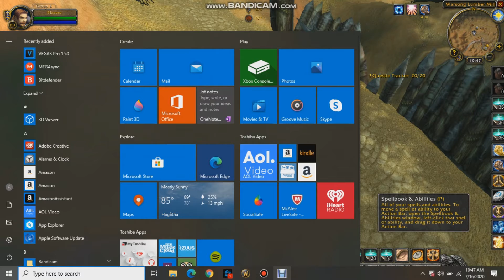Retribution Paladin Pvp - Warsong Gulch Highlights 22 - Wow Classic 1.13.5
Experience the World of Warcraft Classic as it was back in the day and level throughout the original Azeroth. The Prototype World of Warcraft that started it all. Join many thousands and thousands of players
now playing the Classic WoW that the player base always wanted . Have a first look at the original content and original quests and dungeons first implemented in the game . Have fun and excitement with Classic !!